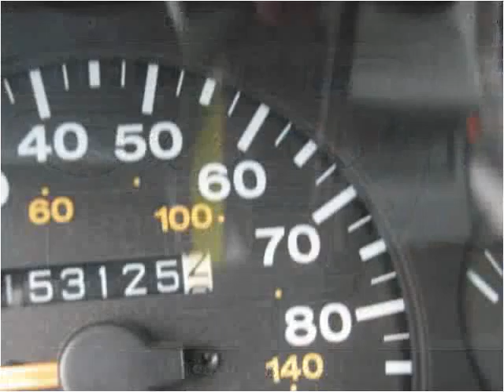1994 Jeep Grand Cherokee Used Cars Englewood CO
This 1994 Jeep Grand Cherokee is available from Just Right Motors.